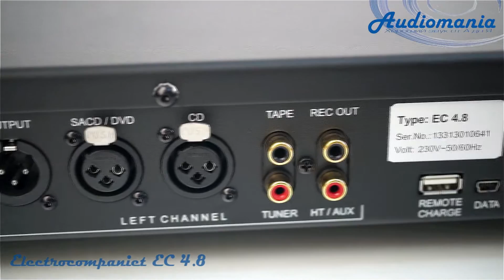Предусилитель Electrocompaniet EC 4.8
Уже более 30 лет марка Electrocompaniet ассоциируется с производителем великолепно звучащих усилителей мощности, удостоенных множества престижных международных наград и лестных отзывов прессы. Начиная с 1999 года, такого же признания удостоен и эталонный CD-проигрыватель Electrocompaniet EMC1. Не хватало предусилителя, соответствующего по качеству усилителям мощности и эталонному CD-проигрывателю Electrocompaniet. Теперь, благодаря новому двухканальному предусилителю Electrocompaniet EC 4.8, недостающее звено устранено!

Предусилитель EC 4.8 отличается выдающимися характеристиками, великолепным разрешением, превосходной управляемостью и точным звуковоспроизведением, полностью соответствуя девизу Electrocompaniet: "Сокращая разрыв с идеалом". Двухканальный предусилитель Electrocompaniet EC 4.8 улучшает звучание даже самых лучших усилителей мощности!

Предусилитель Electrocompaniet EC 4.8 предназначен удовлетворить потребность в идеальных предусилителях высшей ценовой категории. Его конструкция полностью балансная от входа до выхода. По сути он представляет собой два отдельных монофонических предусилителя, каждый из которых оснащен собственным блоком питания. Предусилитель EC 4.8 может использоваться вместе со штатным инфракрасным пультом дистанционного управления либо опциональным радиопультом ДУ ECT2. Предусилитель также оборудован фирменными разъемами SPAC для удобного управления подключенными усилителями мощности.